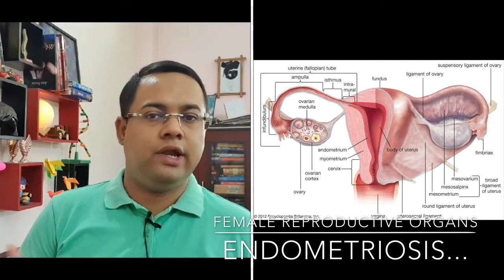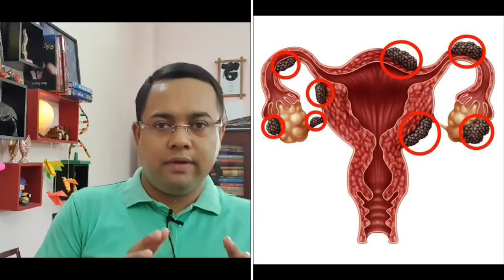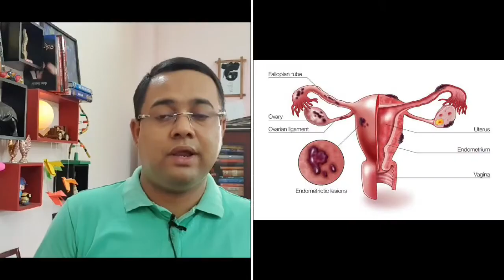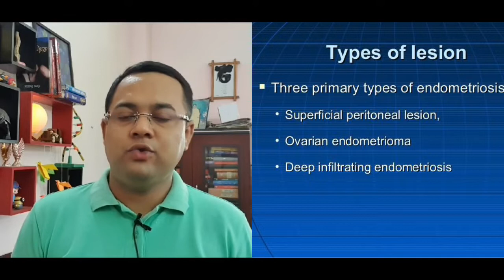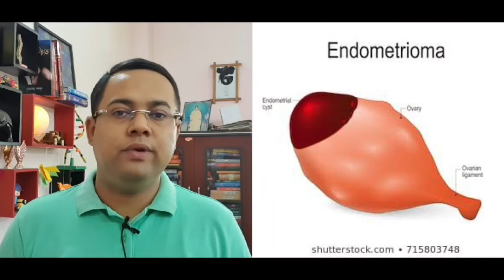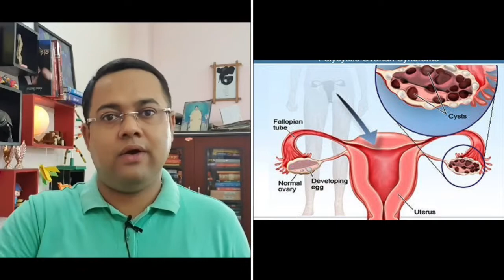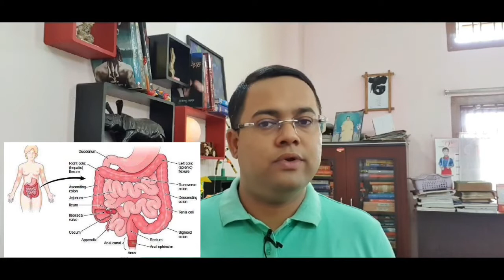What is Endometriosis | Endometriosis symptoms | Endometriosis causes | Menstrual disorders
In this video we explain one of the most common disorder of female reproductive system called Endometriosis. The symptoms, the causes and what actually it is, all are well explained in simple lawman language. Anybody can understand what it is. So, please watch the video till the end.